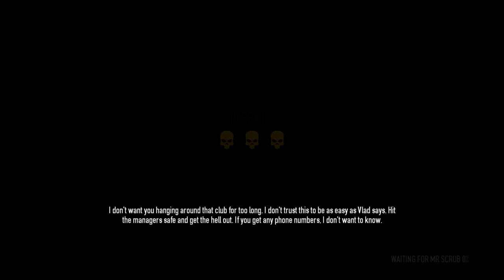payday 2 and some more senseless killing this afternoon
just some payay 2 games while i'm grinding my way to 25-100. If you want to see more you can always follow the stream, or ask to play with me.